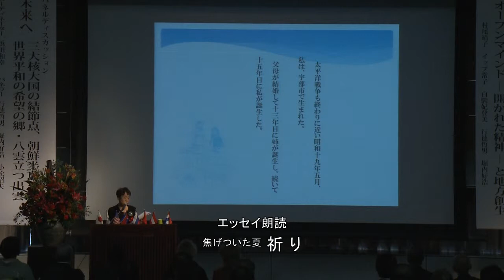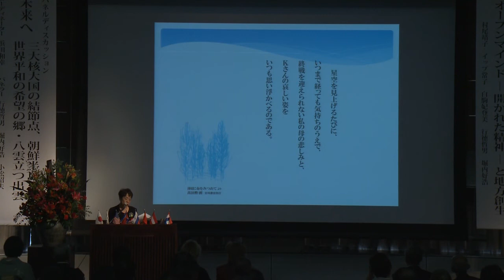出雲から陽が昇るシンポジウムエッセイ朗読 村尾 靖子氏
出雲から陽が昇るシンポジウム　第2部　エッセイ朗読

作家
村尾　靖子 氏　講演

テーマ 「焦げついた夏，祈り」

シンポジウム概要】
2014年11月23日　8:30 ～ 17:00
くにびきメッセ国際会議場

【第1部】
松江から世界平和を －国民国連構想の具現化－

【第2部】
オープンマインド －開かれた精神と地方創生－

未来へ
三大核大国の結節点、朝鮮半島と日本－世界希望の郷・八雲立つ出雲

主催：小松電機産業株式会社
協賛：山陰ファミリー保険エージェンシー、人間自然科学研究所
後援：めだか論語普及会、中国庭園「燕趙園」、湯梨浜学園、Rubyアソシエーション

ホームページから配布資料もダウンロード頂けます